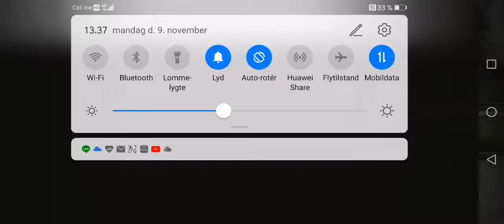TWD NML Closing Time MM 50 (War and Revenge) ⭐⭐